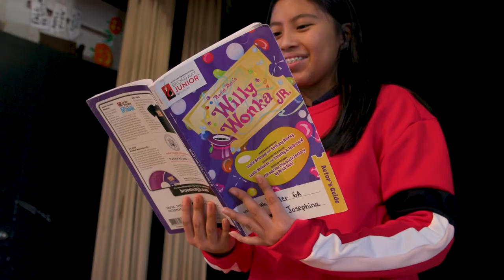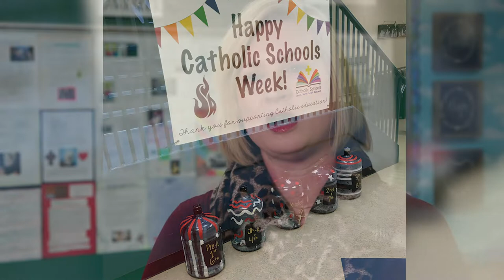St. Joan of Arc School: Tradition with Vision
St. Joan of Arc Catholic School has a long, rich history of academic excellence. Established in 1926 as a Benedictine Parish School, St. Joan of Arc School is a fully accredited school located in Lisle meeting the needs of students ranging from preschool to eighth grade. We provide academic excellence, STEM, arts, Spanish and reading specialists, a safe and loving environment,  98% Catholic high school testing acceptance rate, on site before and after school care, scholarship options, athletic programs starting in 5th grade, advantage of uniforms, plus so much more.